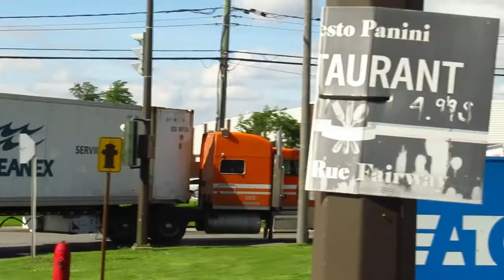AUGUST 9 - 10 2022 CANADIAN TRUCKING IN MONTREAL QUEBEC